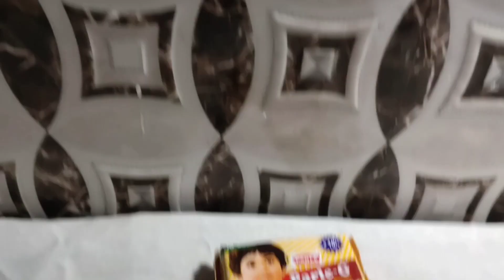Kaise Bana Parle-G Duniya Me Sabse Zyada Bikne Wala Biscuit || S. M. Shamsher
Dosto Maine Is Video Me Parle-G Ke Bare Me Bataya Hai.

Video Dekhiye Aur Knoledgs Badaeye.